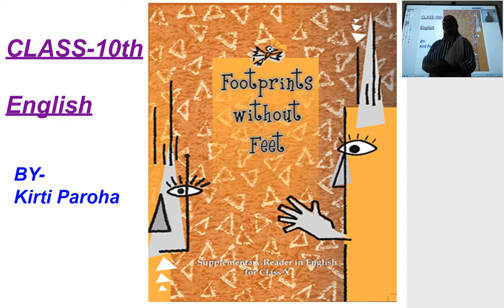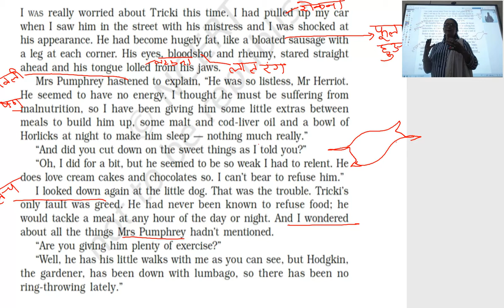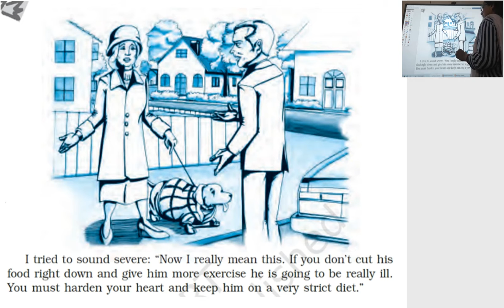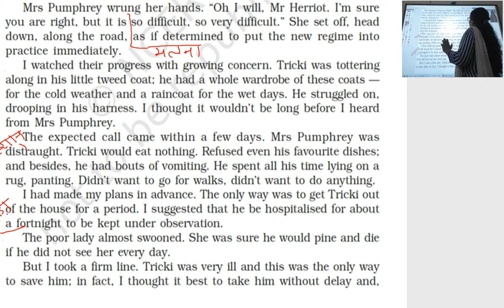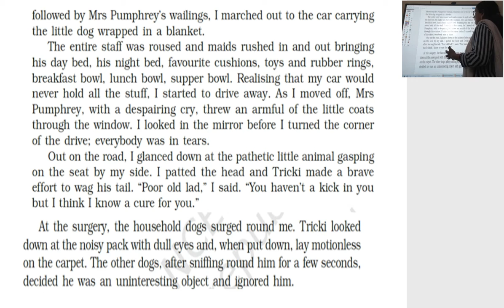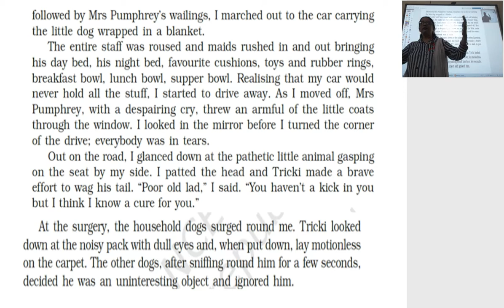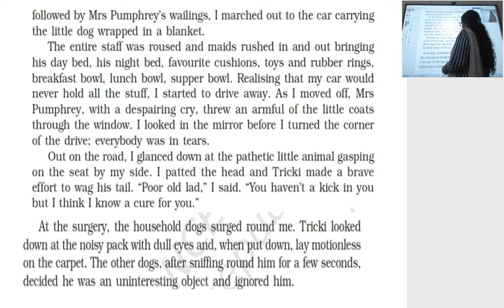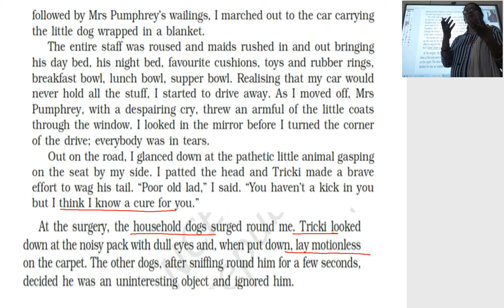Class 10th book 2 chapter 1 A Triumph of Surgery